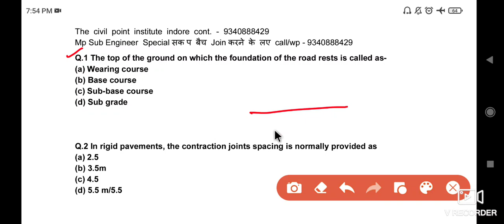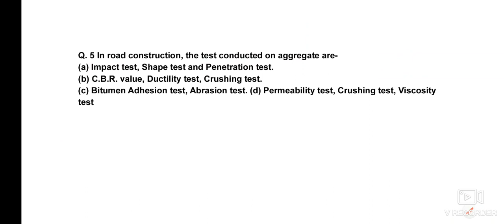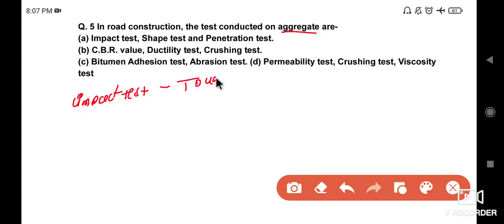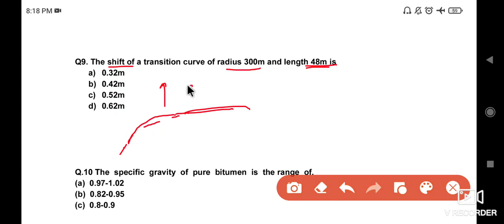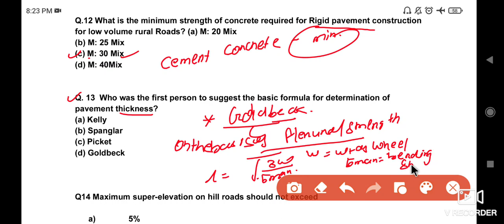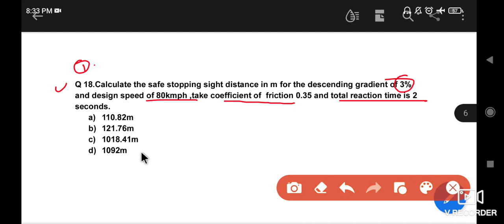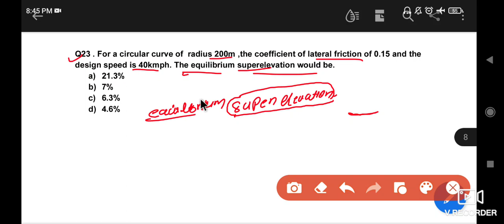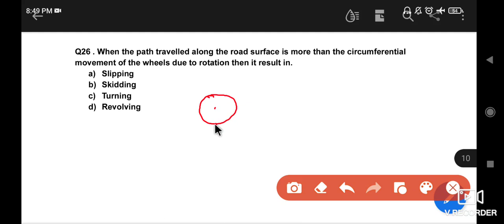11 March 2022